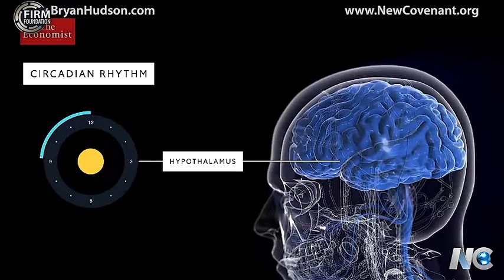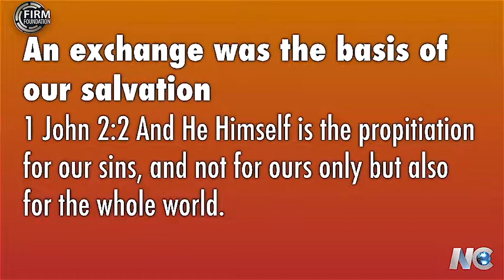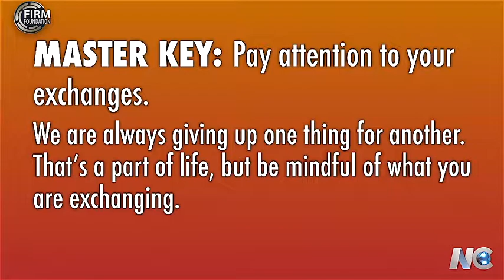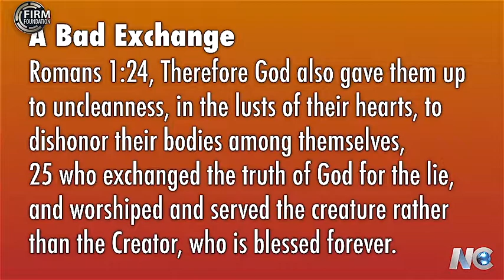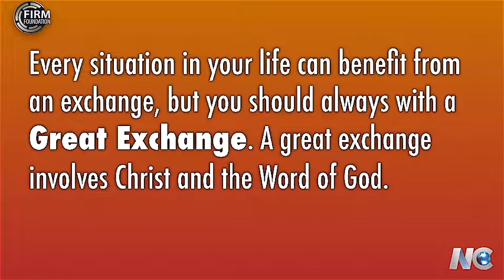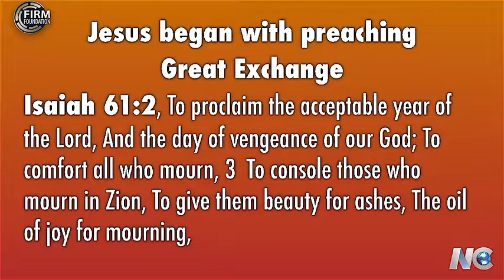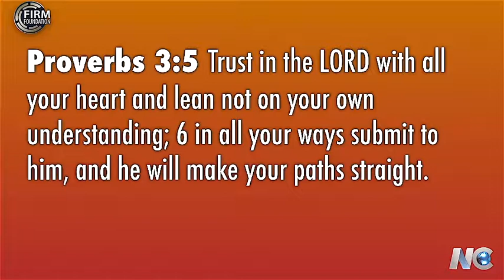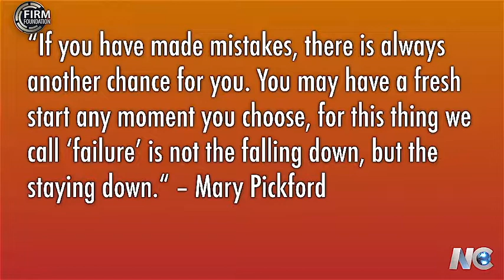Master Key Series, The Great Exchange